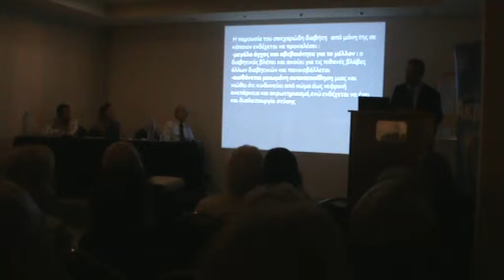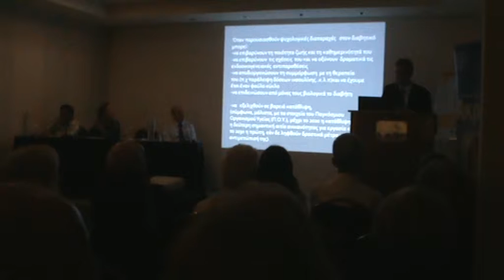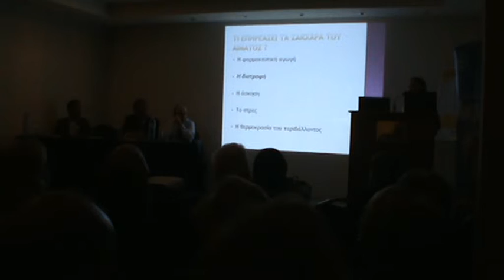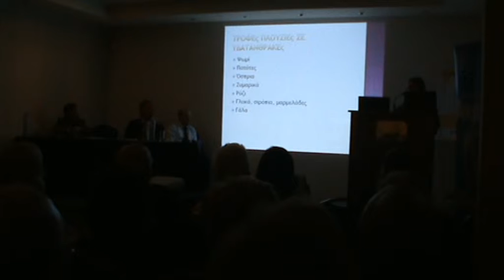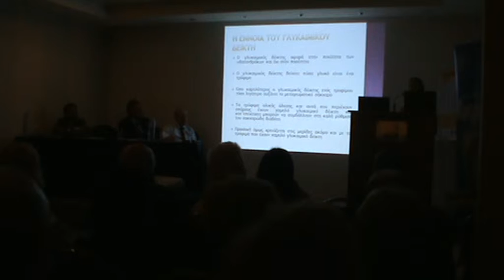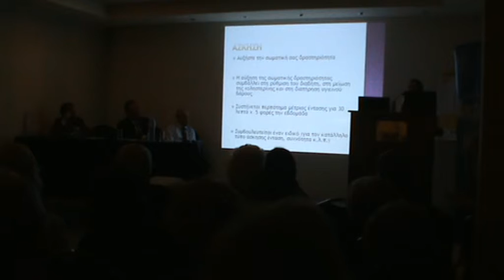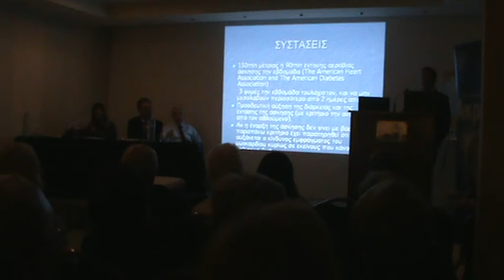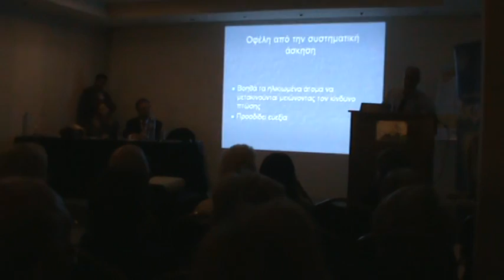Cardiometaboliko Spyros Rigas 1